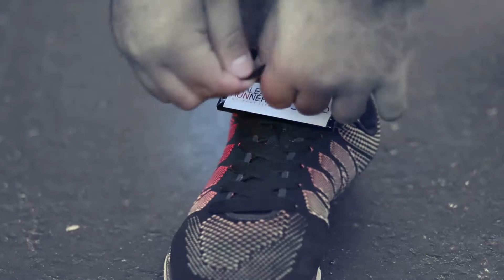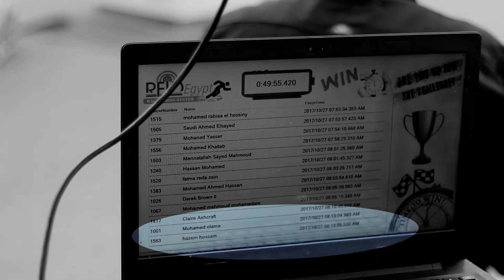Sports : Race Timing System 2018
Race timing system Rfid solutions egypt
Race Timing Systems Software is designed for Marathon and Fun Runs, also can be used in Bike Race, Horse Race, Car Race, Motorsports, and any other racing events. This software is user friendly and can be setup in few minutes .